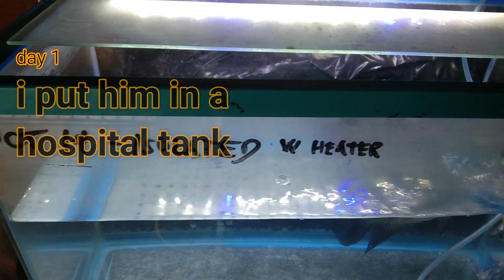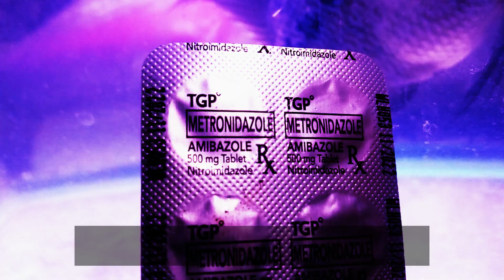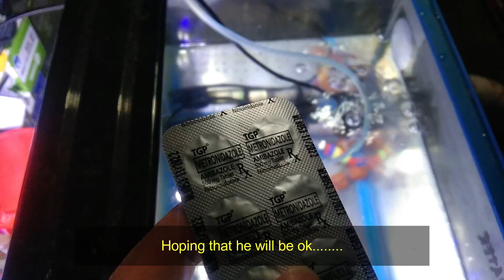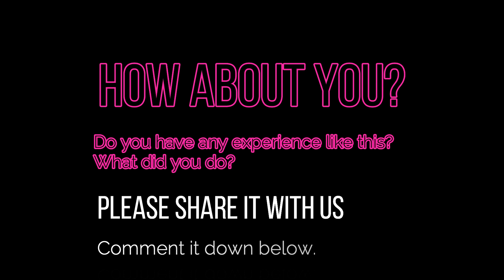MY FLOWER HORN is SICK!!! Will he survive ? How to Cure DUCKLIP . :ep25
Hi FishKEEpers.

Please visit us in facebook!

Thanks!!